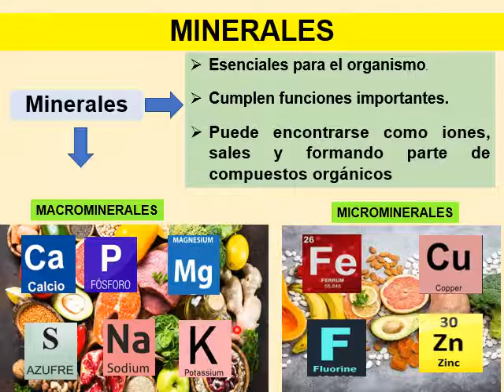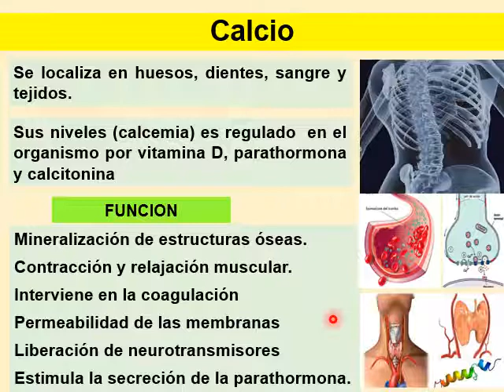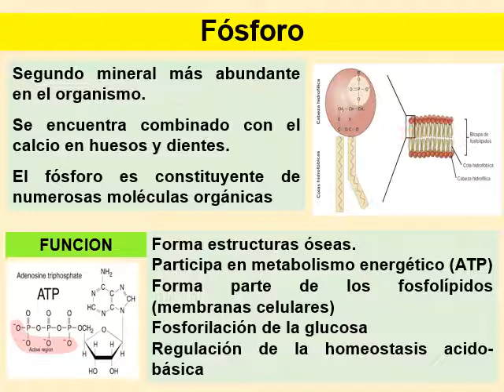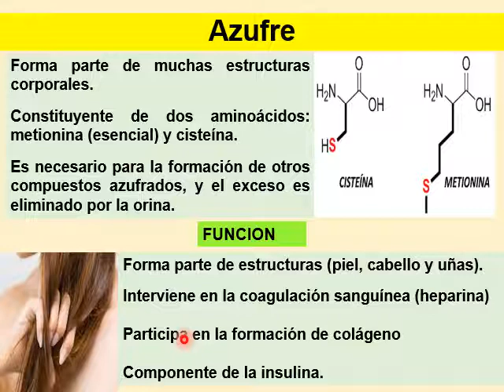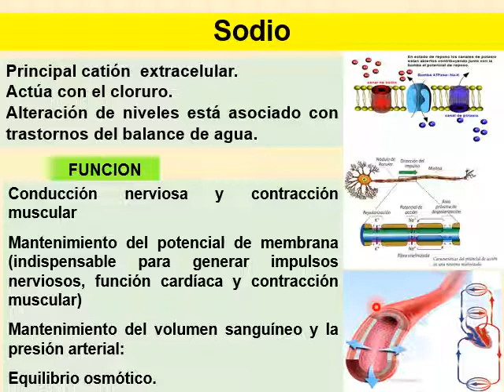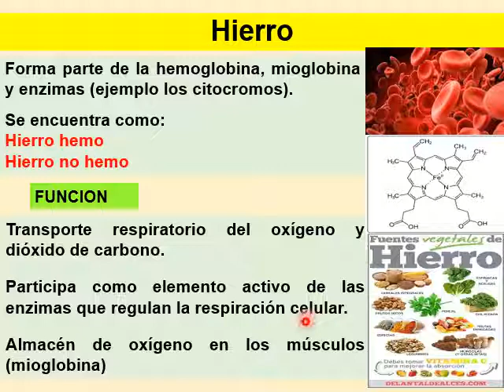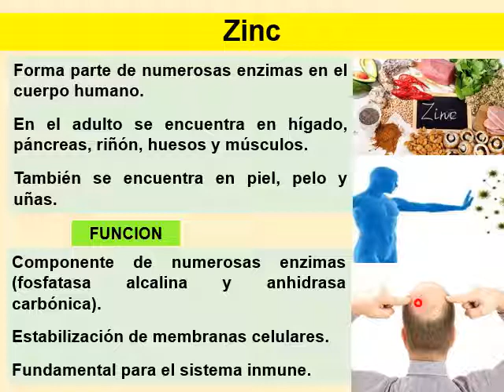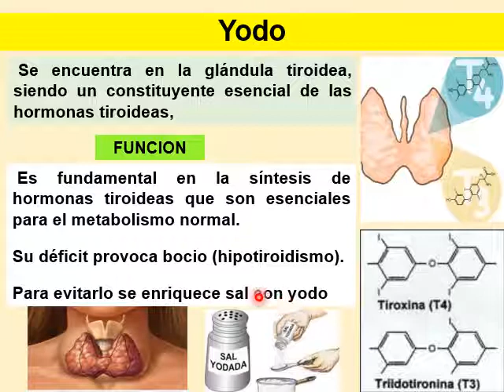BROMATOLOGIA: Minerales función nutricion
Descripcion de funcion de macrominerales y microminerales. Calcio. Magnesio. Azufre. Fosforo. Yodo. Hierro. Bocio.